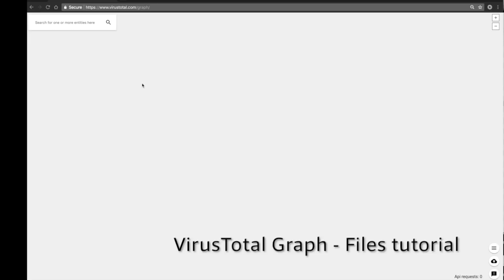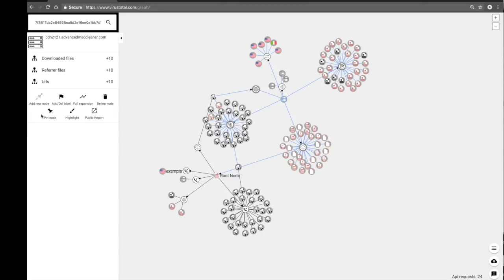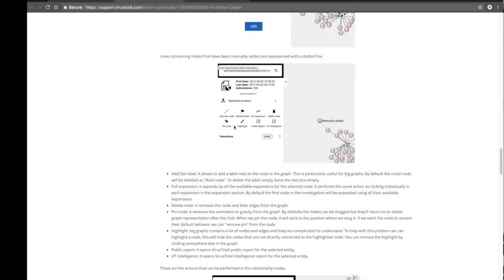VirusTotal Graph - Exploring file relationships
Demo video showcasing the use of VirusTotal Graph in a malware file investigation, discovering relationships with other files, domains, URLs, etc. found in VirusTotal's dataset.